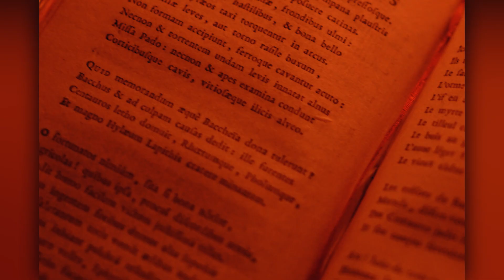Quel est le double sens du MEMENTO MORI ?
Memento Mori. S'il y a bien une phrase qu'on a pas l'habitude d'entendre au quotidien, c'est celle-ci.
D'ailleurs, c'est une maxime à double-sens qui vous sera utile à chaque étape de votre vie. Depuis vos premières ambitions jusqu'à l'accomplissement de vos buts.
COMMENT SOUTENIR LA CHAÎNE ?
- LIVRET (28 pages) sur 'le Pantouflage" et ses conséquences en Démocratie,
- MICRO CRAVATE
- MICRO (VOIX OFF)